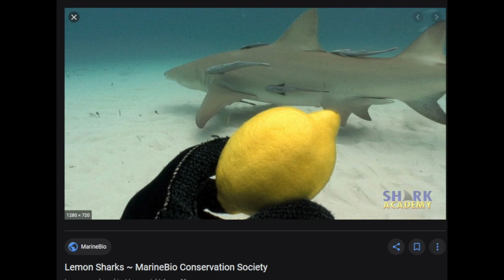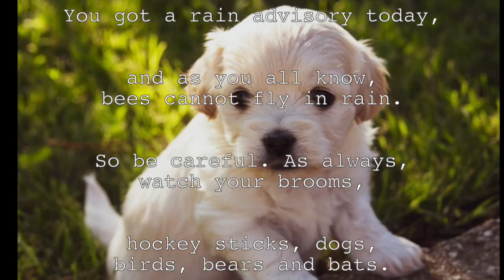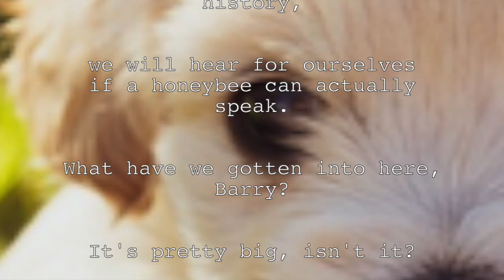31 pictures of animals but i am very distracted and Ode To Joy is playing in the background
0:00 animals

1:00 yeah
2:00 you good
3:00 yeah